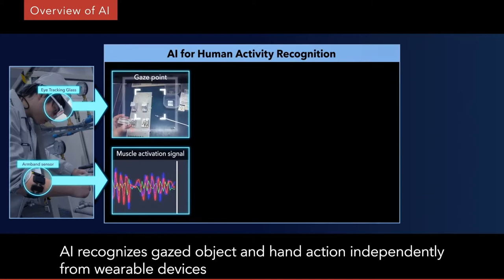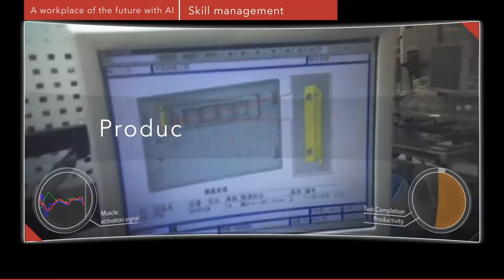AI Technology for Human Activity Recognition of Workers Using Wearable Devices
Researchers from the DFKI research department, Smart Data & Knowledge Services and Hitachi developed AI for human activity recognition to recognize the activity of workers using various data collected through the wearable devices, not image data from cameras.

Features of the AI developed are as below:

1. Technology to recognize gazed objects by using eye-tracking glassesThis technology is to recognize targeted objects like “screw” or “screwdriver” without being disturbed by its surrounding environment such as background or other objects. This technology extracts the data of gaze points from the movements of eyeballs of workers who wear the eye-tracking glasses and utilizes the image recognition technology by Deep Learning.
2. Technology to recognize basic human actions through armband device
This technology is to recognize basic human actions that require arms movements such as “twist” or “push”. This technology extracts the data relating to body actions from the microscopic and instantaneous signals that are measured by sensors attached to the arms.
“Hierarchical activity-recognition model” that recognizes workers’ activities by integrating gazed objects and human actions
3. This technology integrates the two technologies mentioned above to develop “hierarchical activity-recognition model”, which is to recognize activities such as “twisting a screw.” As a result, recognizing a variety of working activities is capable if all the actions and objects involved in the activities are learned in advance.